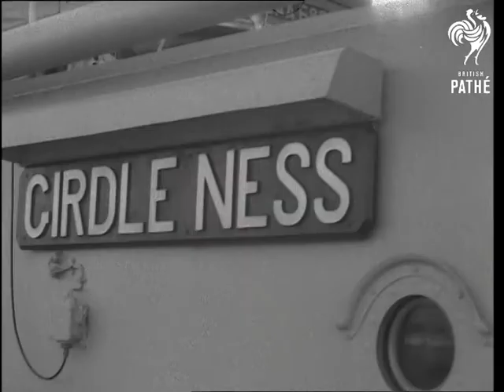HMS Girdleness Returns From Seaslug Missile Trials (1961)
Plymouth, Devon.

LS. Bows of HMS Girdleness after returning from Seaslug missile trials. MS. Cars parked on deck. CU. Nameplate "Girdleness". LS. Ensign flying, pan down to sailors in action of tying up. LS. Ensign being hoisted. LS. From ship, of deck with men working on deck. LS. Pay off streamer flying from mast head, pan down to deck. MS. Sailors going ashore. LS. Truck being unloaded from ship. Various shots of lifting gear and launcher for Seaslug missile. LS. Radar and missile director gear on mast head.

(Orig.Neg.)

 FILM ID:2609.19